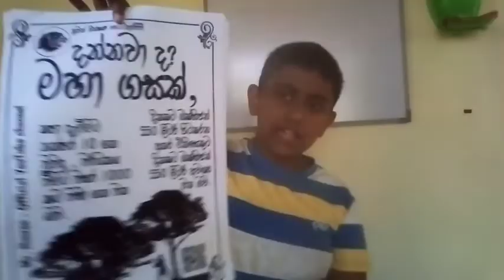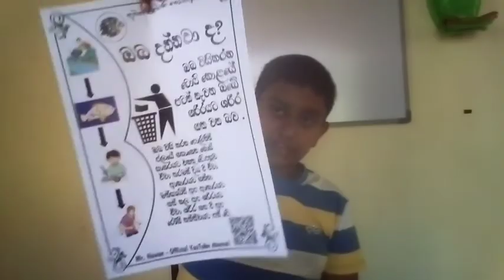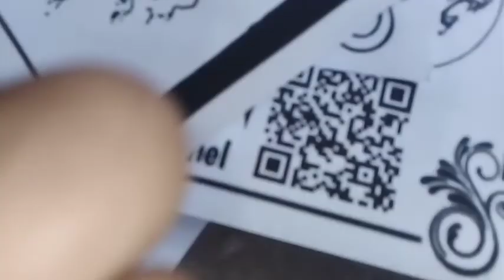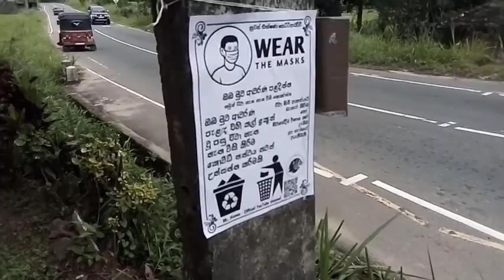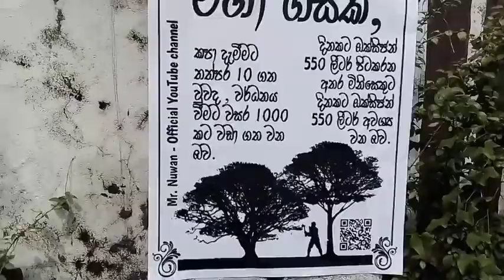#1 Vlog / Mr. Nuwan / Posters